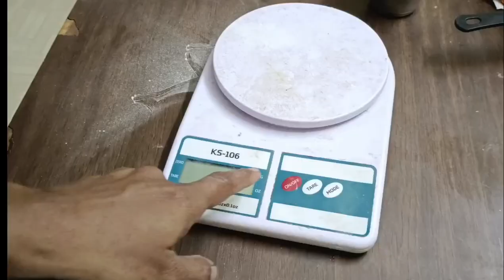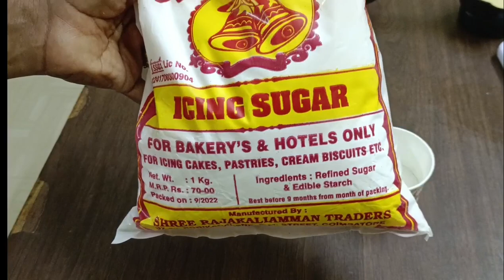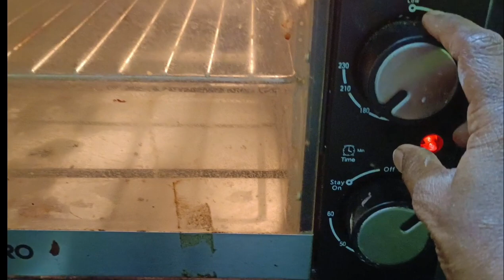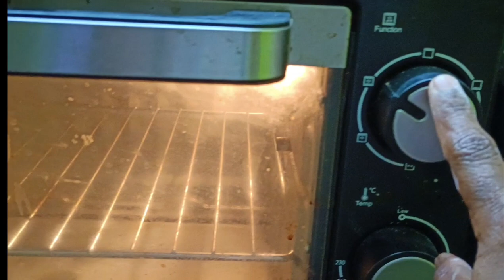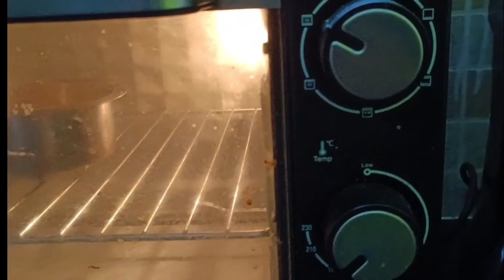Eggless cake method 2/ முட்டை இல்லாத கேக் செய்முறை/How to make eggless cake recipe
Eggless cake recipe method 2

Maida 70 gram

Sugar( icing /powder )  1.5 to 2 tablespoon

Condensed milk 100 gram

Butter/margarine  35 gram

Water 35 gram
 Baking powder half teaspoon

 baking soda pinch

Vennila essence for your purpose
Baking time
Preheat oven 180 degree 10 minutes
Bake 35 to 40 minutes

For cooker
10 minutes pre heat medium flame
Baking medium flame on 35 to 45 minutes